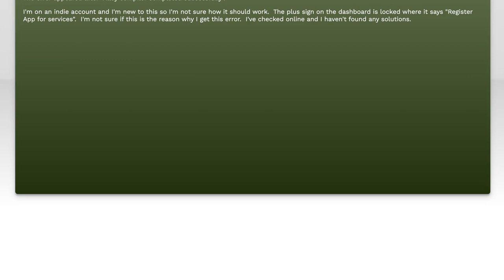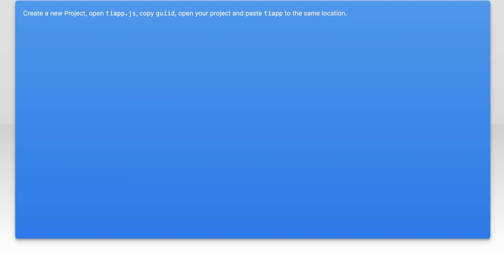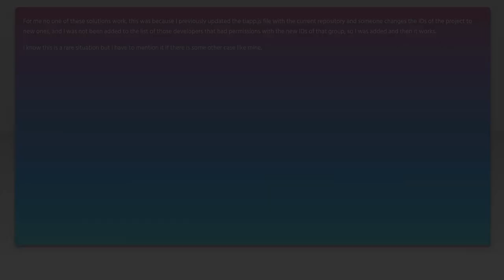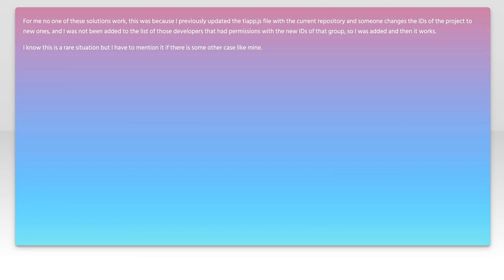Appcelerator run error: You do not have access to this application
appcelerator-studio: Appcelerator run error: You do not have access to this application

Related to: appcelerator-studio